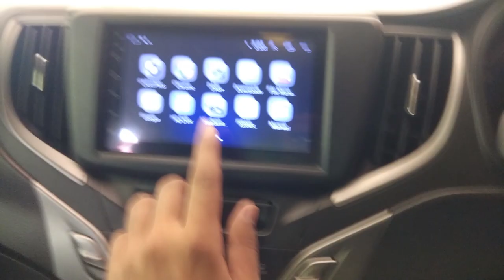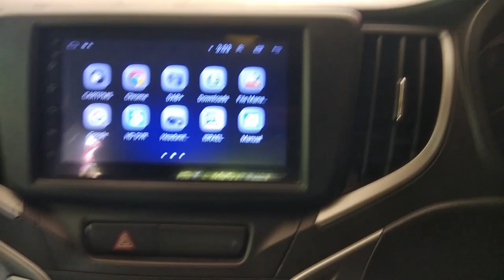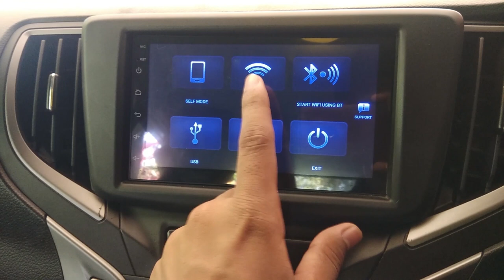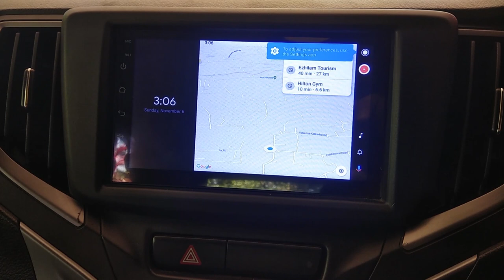How to get Wireless Android Auto for all cars